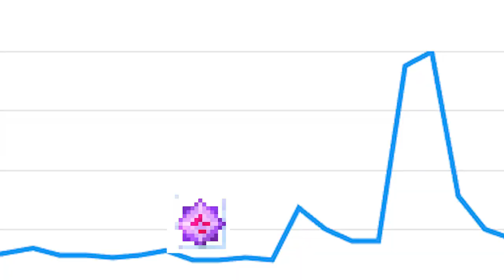Did Mojang Just Fix Minecraft PVP?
Crystal PVP (the current meta for competitive Minecraft) is incredibly unbalanced and unfair, while also leading to less fun on some SMPs. Mojang recently made an unknown update that seems to make cpvp almost completely useless...